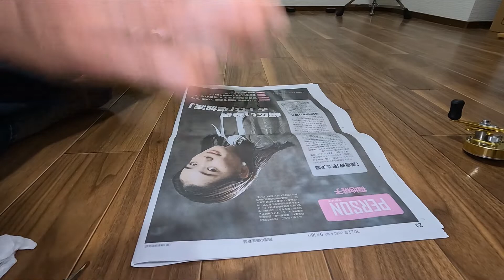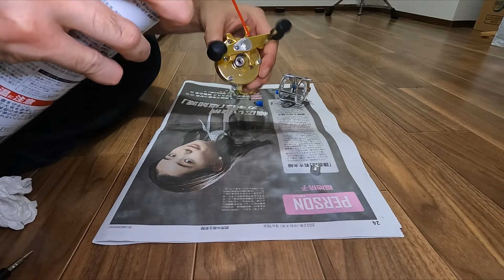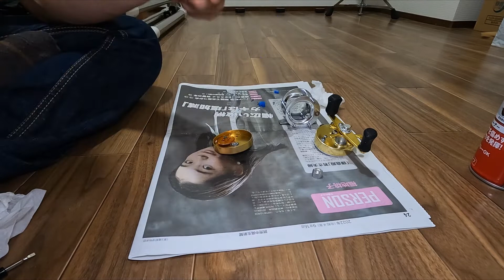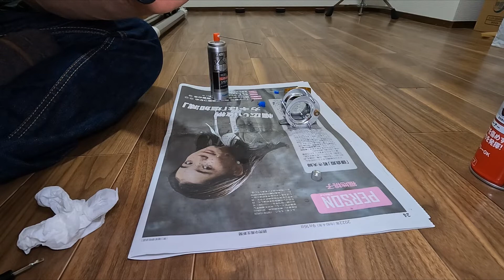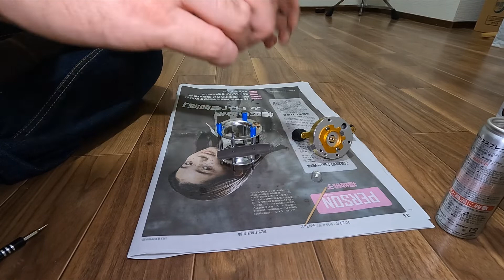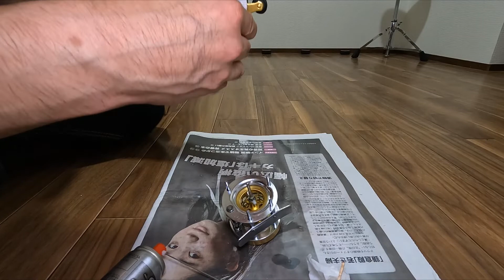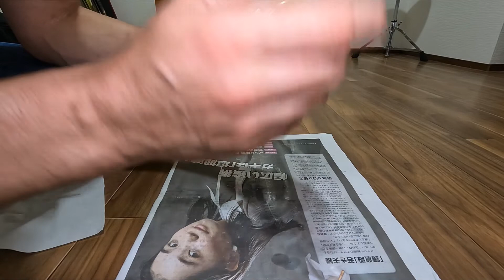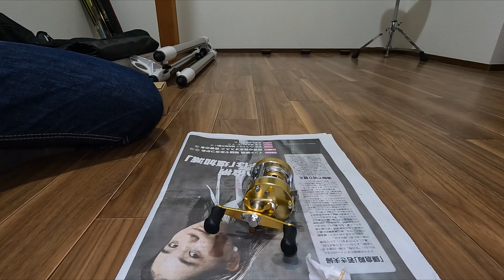【番外編】屋根裏部屋でMingYang W300L開封 めっちゃ雑に脱脂＆グリスアップ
今回は釣行ではなく、開封動画です。
屋根裏部屋でMingYang W300Lを開封し、
めっちゃ雑に脱脂＆グリスアップします。

1:58　　W300Lを雑に分解
6:45　　雑に脱脂
12:56　  雑にグリスアップ
25:26　  メカニカルブレーキの調整
28:12　  AliExpressで購入する場合の注意点

■開封する商品
MingYang W300L
■購入ショップ

■メンテナンスグッズ
パーツクリーナー：KURE パーツクリーナー プラスチックセーフ
リールオイル：SHIMANO リールオイルスプレー SP-013A
リールグリス：SHIMANO リールグリススプレー SP-023A

■場所
大阪府 某所 屋根裏部屋

■撮影機材
カメラ：GoPro Hero10
マイク：HERO10 & HERO9カメラメディアモジュラー
ライト：MAYOGA PH0526MG

■編集
編集ソフト：ビデオ エディター